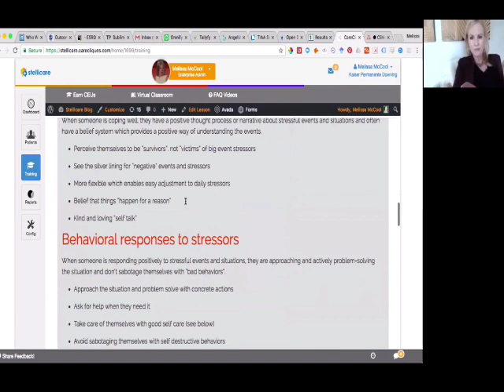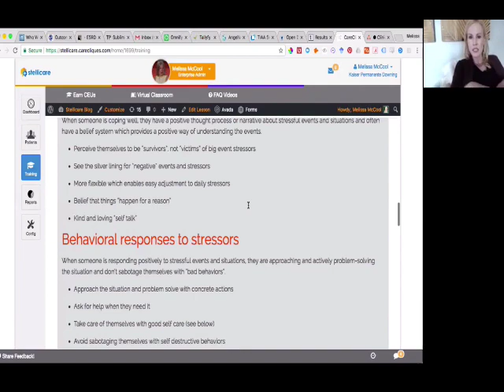How Emotional Distress Happens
This explainer video outlines what happens with emotional distress. Some people exhibit symptoms of depression, while others exhibit symptoms of anxiety, and many have both.
This video illustrates the transdiagnostic element of STI.